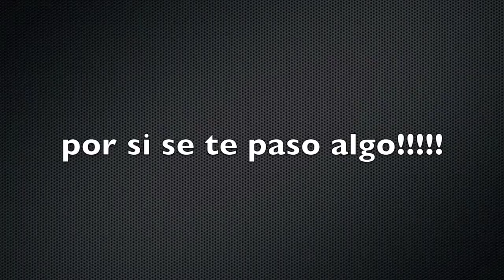Solo El Eco - Jesus Adrian Romero (Tutorial)